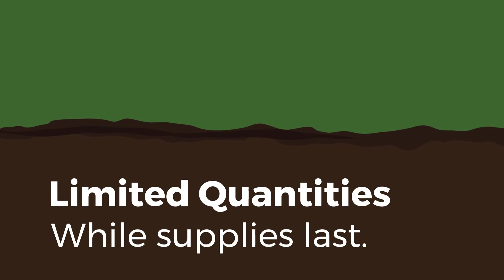Compost Giveaway: May 9, 2018